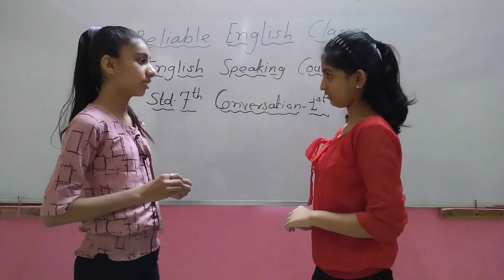7th Conversation-1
Educational Channel
Spoken English,
English Grammar lessons for kids,
Phone conversations,
5 tips to speak fluent English,
How to teaching English to kids,
Automatic English conversations,
इंग्लिश स्पीचेस,
रोज बोलले जाणारे इंग्लिश वाक्य,
हर दिन बोले जाने वाले इंग्लिश वाक्य,
ENGLISH SPEECHES,
SHORTS
learn english in one minutee
90 days English Speaking Course in  Marathi

12th State board syllabus